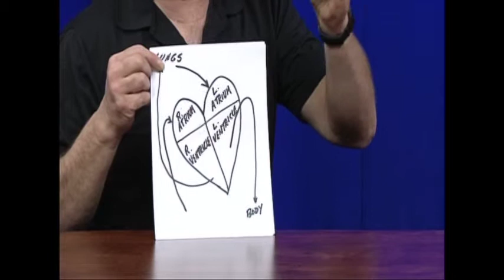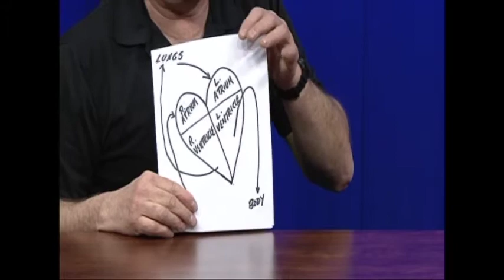CPR With Tony Rose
Generally we environmentalists hear about saving animals,  preventing damage to nature and how people forget that we humans are very much a part of the environment.  Well, in this video by Pat Brady of the Staten Island Community TV show, Environmental Issues, guest Tony Rose talks of just that:  through learning CPR we consider people part of the environment and worth saving and preventing harm to.
 Tony is a retired nurse, a 20 year++ certified Basic CPR (Cardio-Pulmonary Resuscitation) and Advanced CPR instructor, a kayaker, a board member of the Staten Island Natural Protective Association (NRPA), among other such groups and appears at numerous hearings to testify for our environmental needs.

or locally from the SI Heart Society at siheart.org.